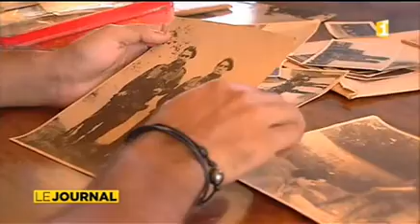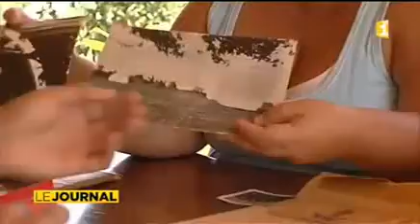L’histoire de la seconde guerre mondiale transmise de génération en génération…